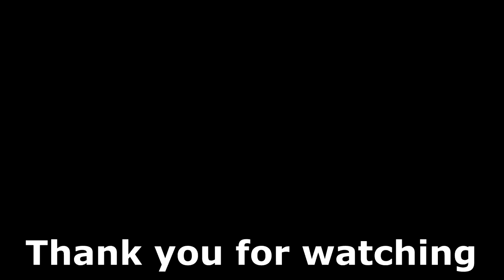Garena Speed Drifters:อัพเดทเเพทช์กิจกรรมวาเลนไทน์ !! (สัตว์เลี้ยงใหม่)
เเนะนำทริคการเล่นต่างๆของเกม Speed Drifters ที่ทางการีน่าได้นำมาเปิด เเบบละเอียด

Garena Speed Drifters:จัดอันดับรถคลาส B ที่โหดที่สุด !!

Garena Speed Drifters:จัดอันดับรถคลาส A ที่สุดของเจ้าสนาม !!

Garena Speed Drifters:Supreme Crown โคตรคุ้มค่าเกินราคา 69 บาท !!